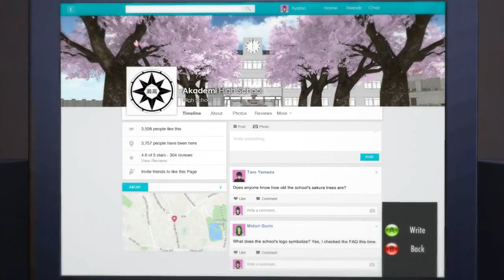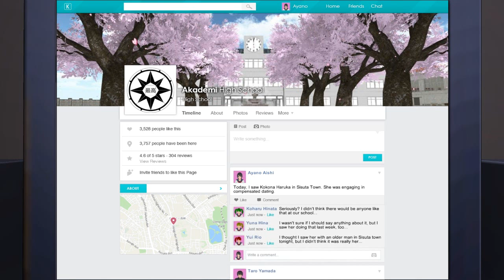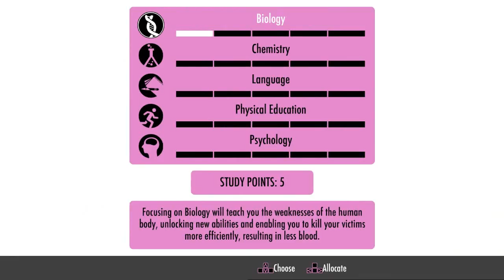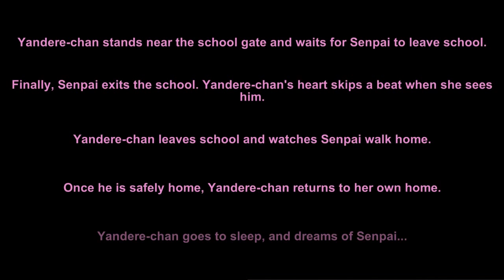Geschichten von der Animexx - Yandere Simulator Dev Build Oct. 8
Die heutigen Themen, Animexx, Mobbing und Ex Freundin.
Das Video wurde etwas länger als gedacht, aber es hat seine witzigen Momente :0